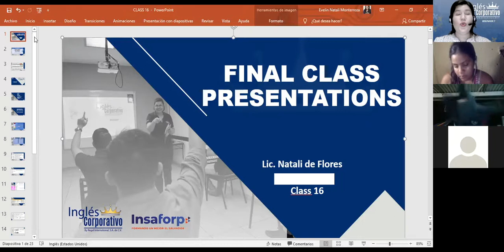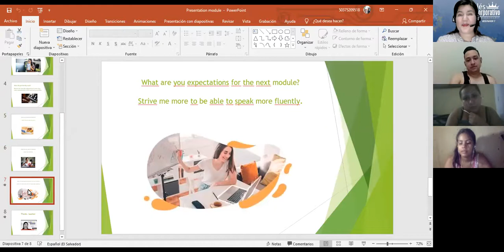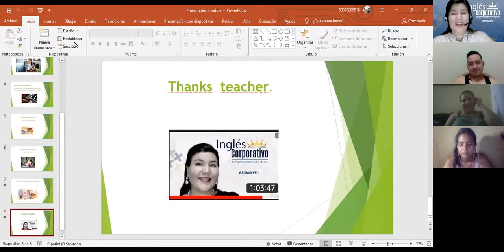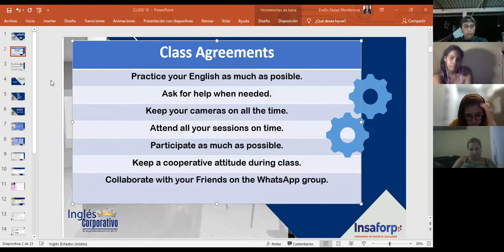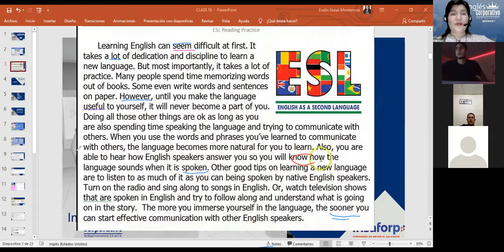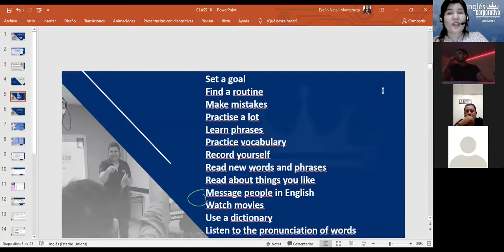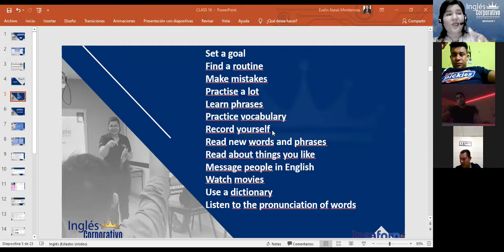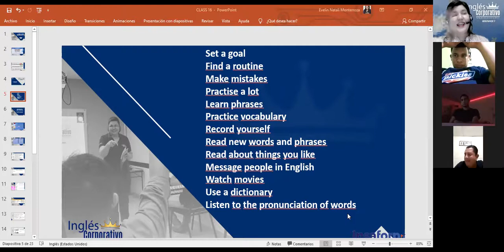Inglés Corporativo- Clase final y presentaciones-Day 16